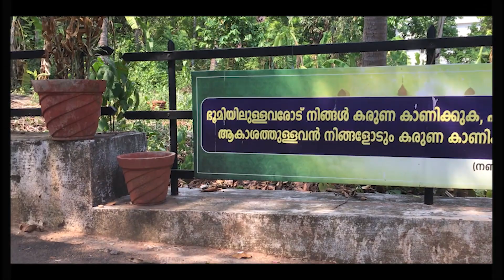SALVA DOCUMENTARY OLD